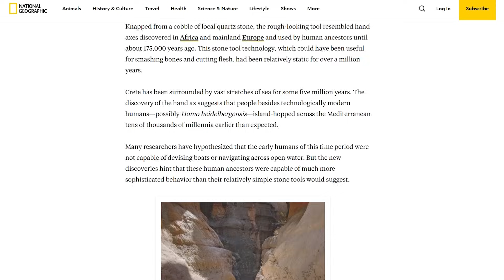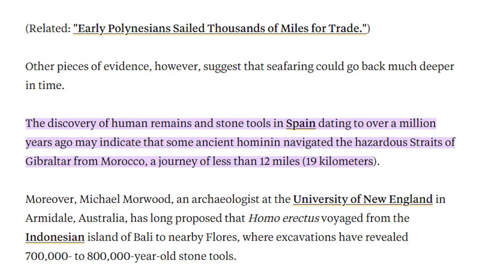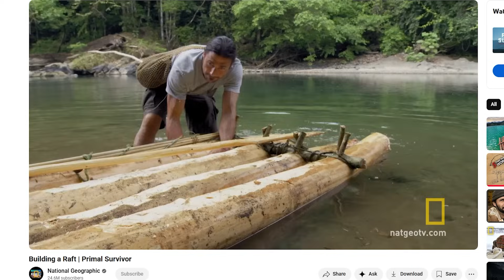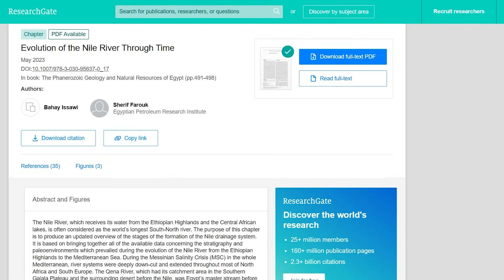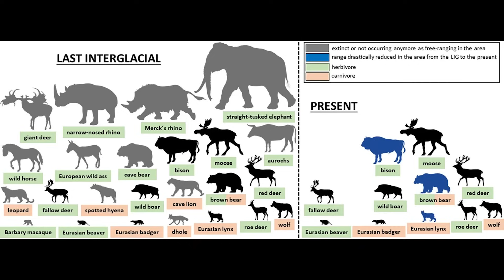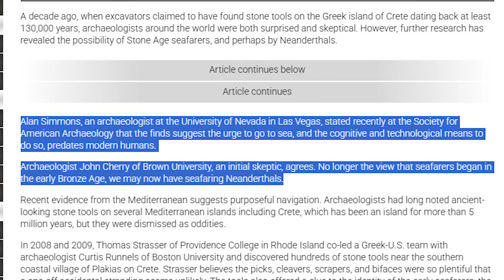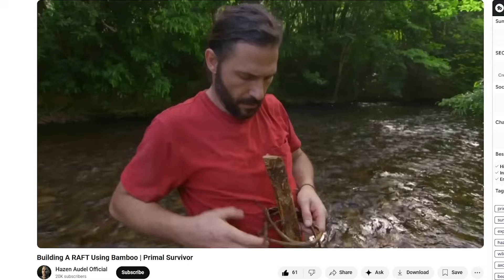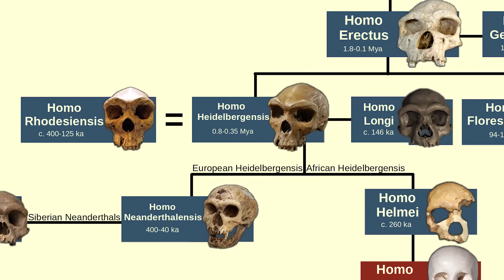Homo Sapiens Were NOT The First Seafarers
Around 1.8 million years ago, Homo Erectus traveled across the open seas. Migrating from Africa to Arabia, down into Flores, and up into Europe via the Straight of Gibraltar, and over to the island of Crete. The first ship builders were not human (or at least not homo sapiens) but of the archaic hominin ancestors like homo erectus, Neanderthal, and spawning the hobbit, floresiensis.

It really does help me out a ton. This is the best way to help small channels grow. 👍

🎥 Other vids of mine you might like 🎞️

📚 Sources used to check out!

Brumm et al. Nature 2010 on Flores​

Strasser et al. 2010 on Crete